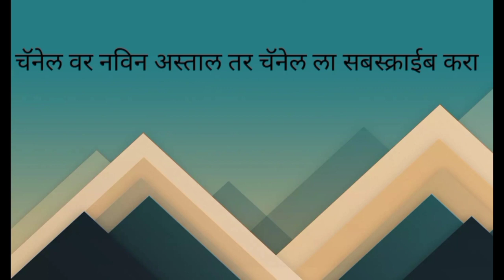आहे तयारी मरायची 🇪🇺 Ahe Tayari Maraychi 🔥 Active Pad vs Halgi Mix - Dj Ramesh Wangi Karmala Official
importnt Notice

मी डीजे रमेश वांगी करमाळा मी  करत असलेली Mixing ही मला कोणीही शिकवलेली नाही तर काही चुकल्यास माफ करा 😔😓🙏🙏🙏🙏

क्रुपया लक्ष्य द््या.

हा Channal कोणत्याही गैरवापरण्यासाठी तयार केलेला नाही जर मी तुमचे Song अपलोड केले असेल तर आणि ते आपण काढु इच्छित असाल तर येथे काही करण्याऐवजी आमच्याशी थेट संपर्क साधावा

Dj Ramesh Wangi Official Dj Ramesh And Dj Viliba Dj Ramesh And Rupali  Dj Valiba In The Mix Dj Gajannan Wakhari Dj Rahul Ropale Dj Datta Sonali Latur , Dj Vk Tadulwadi , Dj Vk's Style Dj Vishal Kallam, Dj Ayush Dj Pranil Ap Brothers,
DJ MRX PUNE
DJ SBM
DJ VRV & DJ DEEPAK
NV Production ( Niks & Vishal )
DJ LUCKY NSK & YASH NSK
DJ PRASHANT PS & DJ VINAYAK VS
KINGSTYLE REMIX
SAMI'O REMIX
YJ STYLE
NODDY RAPPER
DJ SMR
DJ AAKASH HTR
DJ SHAAN REMIXd
DJ YASH YJ FROM PUNE
DJ SHRAVAN SDK
*DJ VRV X DJ DIPAK IN THE MIX || DJ SATISH AND SACHIN || DJ YASH YJ PUNE || DJ HP REMIX PUNE || DJ SUMIT PUNE || DJ KDM || DJ IMRAN SOLAPUR || DJ SHUBHAM SP DJ SAURABH ADE || DJ ABHI AB X DJ NIKHIL || DJ VAIBHAV VPN ||  DJ NAGESH D || DJ TEJAS TK DJ SUMAN S || DJ SANGRAM IN THE MIX || DJ AYUSH X PRANIL || DJ KARAN KRN || DJ HIMANSHU HV || DJ HOMDEV REMIX || DJ D-SPARAK || DJ K7 REMIX || DJ KSR || DJ YJ STYLE || DJ ANKUSH X AKSHAY DIGARS || DJ ANIKET SANGOLA DJ SARVESH AMT DJ ROHIT RD || DJ SHAILESH KARAD DJ SAURABH SJ || DJ VICKY RAJUR || DJ SAHIL SB

👉🏻Edm Flp
👉🏻Repeat Mode
👉🏻Dhol Tasha
👉🏻Ahirani mix
👉🏻Sound Cheak
👉🏻Trap Mix
👉🏻Aaradhi Style
👉🏻Electro Dhol Mix
👉🏻Dhamal Mix
👉🏻Official Mix
👉🏻Bollywood Mix
👉🏻Nashik ʙᴀᴊᴀ ᴍɪx
👉🏻Nashik Dhol Mix
👉🏻Active Pad Mix
👉🏻Gavthi Halgi mix
👉🏻 Sambal Mix